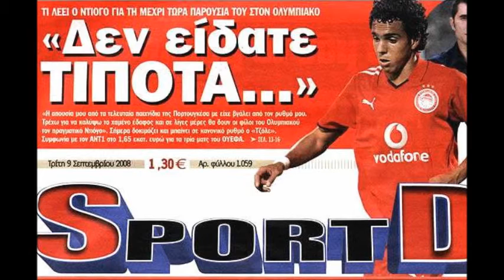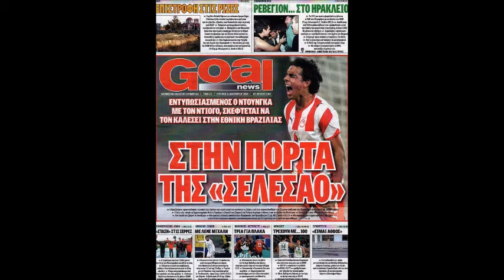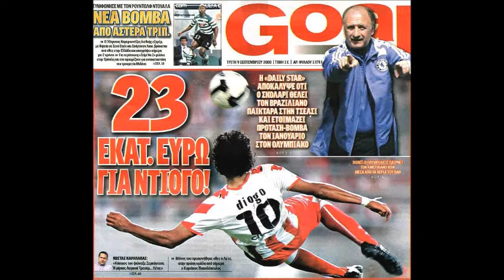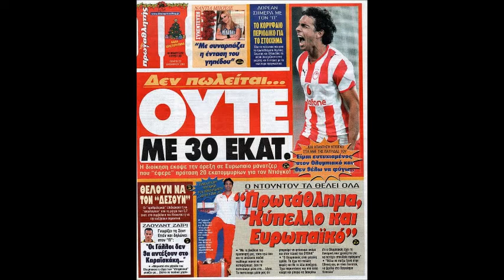Όσοι με τον Ντιόγο 'γίναν φίλοι, με ουίσκι φύγαν απ' τα χείλη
Στις 25/1/2013 οι Τσαουσοβαϊμάκηδες σχολιάζουν αγανακτισμένοι την φυγή του Ντιόγο από τον θρύλο! (Και συγχαρητήρια στον φαιτκλαμπικό που εφηύρε αυτό το θεϊκό ψευδώνυμο...)